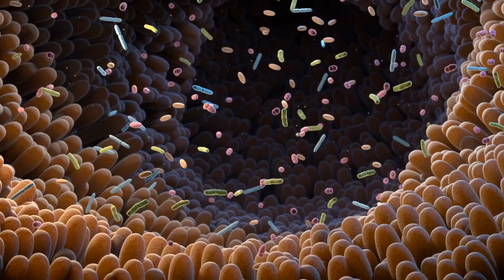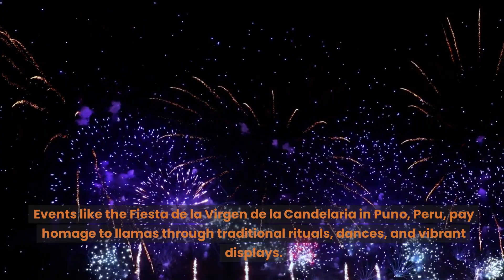20 AMAZING LLAMA FACTS You Never Knew Existed!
🦙World of Llamas! 🌍 Amazing Facts, Surprising Behaviors, and More! 🌟

Join us on an extraordinary exploration of llamas, these extraordinary creatures that captivate our curiosity. 🦙😍 Delve into the mind-blowing facts about their unique vocalizations 🗣️🦙, including the iconic llama hum. Discover how their large ears 🐾👂 play a vital role in their survival, keeping them cool and alert to distant sounds 🌬️👀, while their ancestral lineage as camelids unveils intriguing connections 🐪🔍. Unravel the truth behind their perceived "stubborn" reputation 😅🦙 and witness their exceptional intelligence 🧠🦙, cautious nature 🐾🦙, and adaptive instincts 🚶‍♂️🐾.

Prepare to be amazed by their unwavering loyalty 💖🦙 and their ability to form unbreakable bonds with other animals 🐴🐐🐶🐱👥, including horses, goats, dogs, cats, and even humans. Marvel at the surprising power behind their kicks 👟🦙, making them formidable protectors against predators such as coyotes 🦙🦊. And let's not forget their love for delectable treats like apples 🍎, carrots 🥕, bananas 🍌, and sugar cubes 🍬, while understanding the importance of a balanced diet for their overall well-being 🥗🦙.

Embark on this unforgettable journey through the astonishing world of llamas, where their eco-friendly grazing habits contribute to the preservation of the environment 🌿🌎. Discover their cultural significance and the role they play in festivals and parades across South America 🎉🦙. Experience their appearances in movies, TV shows, and books 🎥📚, where they bring joy and entertainment with their unique charm 😄🦙.

🔥 Watch now to witness the wonders of llamas – nature's hidden gems! 🎥✨ Don't miss out on this captivating adventure that will leave you in awe of these magnificent creatures! 🦙🤩